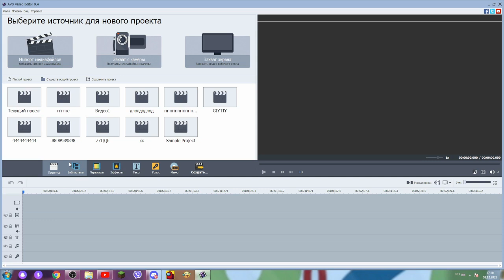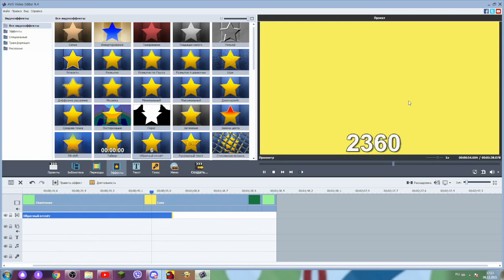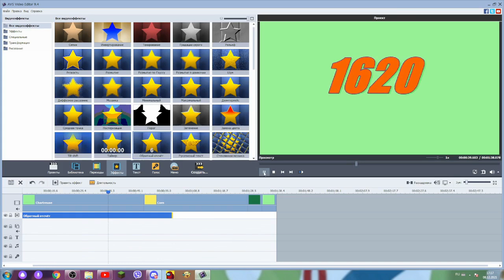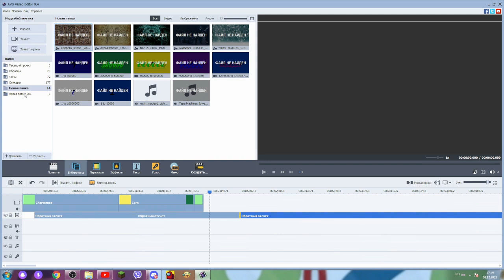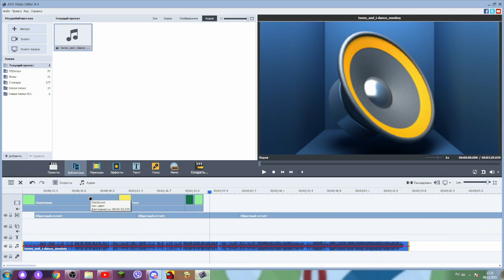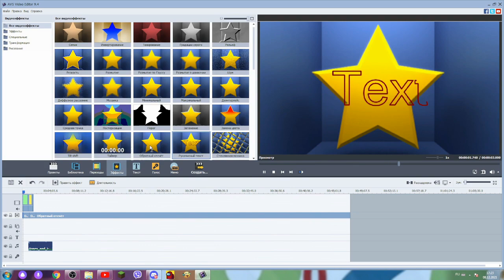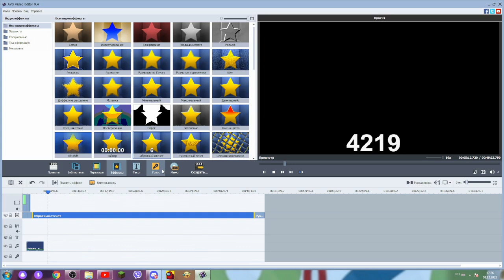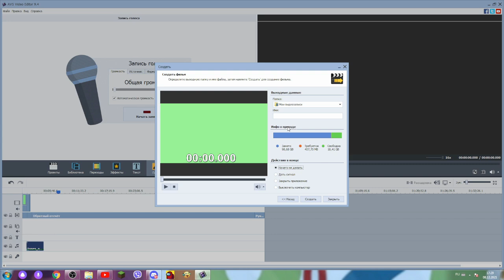Как работать в программе для создания циферок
Ссылка на IP нашего сервера: __mine_land.aternos.me:11465, если что сервер принозначен для версии 1.17.1 (если не работает то попробуйте зайти без цифрах и 2-мя тойчами)